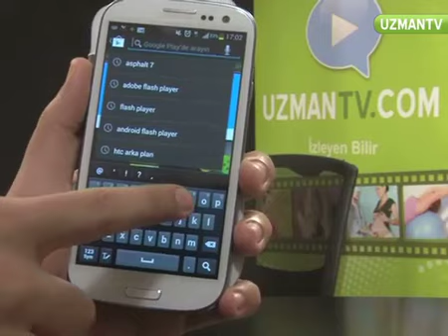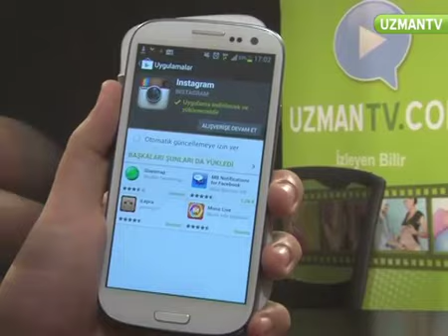Android'e uygulama nasıl yüklenir?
Android kullanımıyla ilgili bilmek istedikleriniz... Android'e uygulama nasıl indirilir? Android cihazlarda Android Market ya da Google Play'e erişmek icin bir arayüz var mi? Ne tür uygulamalar var?